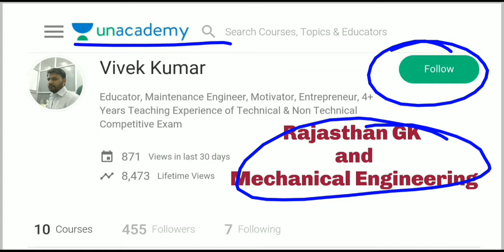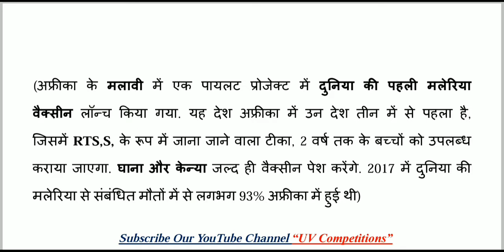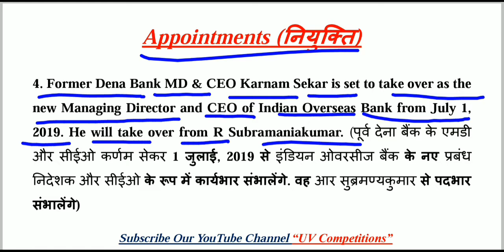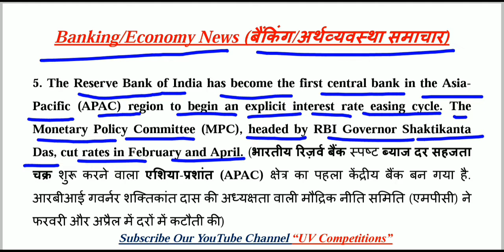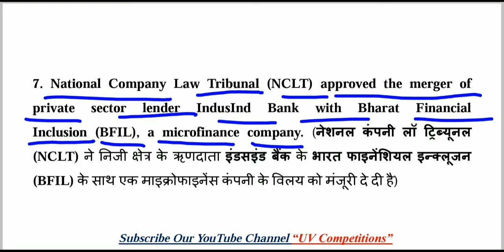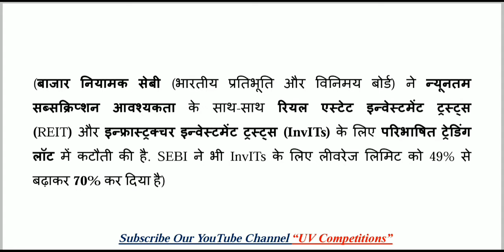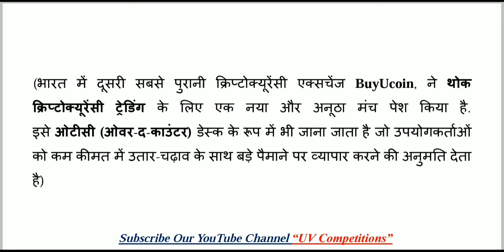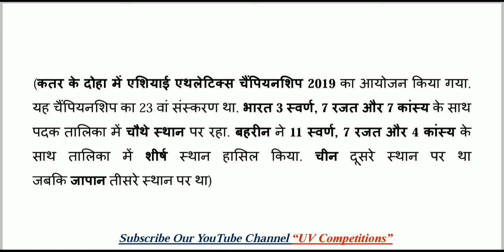26 April 2019 Current Affairs GK | Daily Current Affairs | Hindi & English | UPSC, SSC, Railway